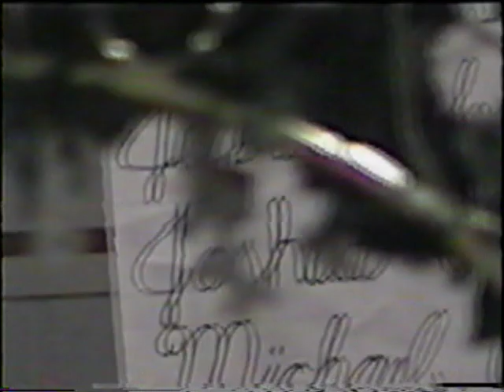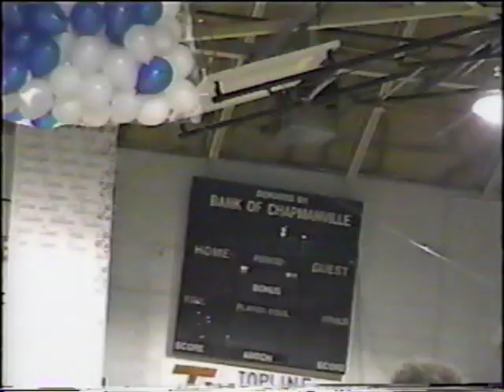Harts High School Class of 2000 Class Night